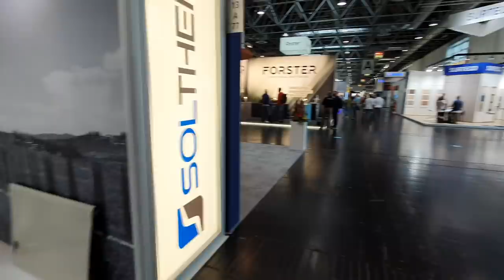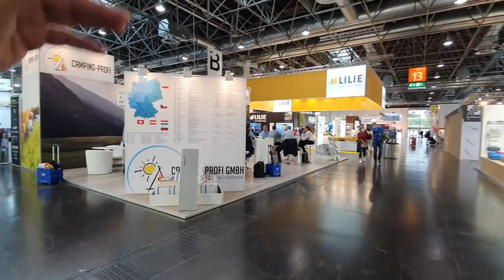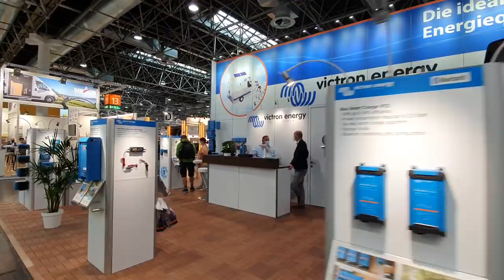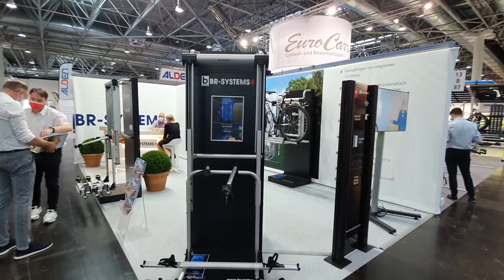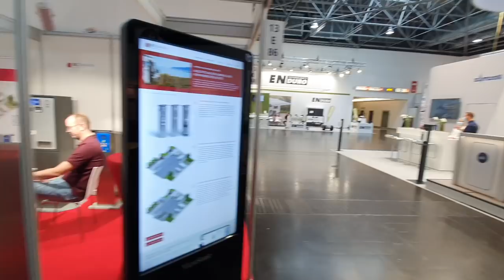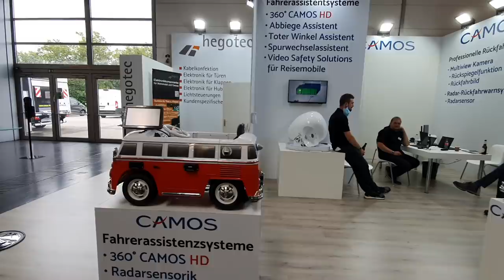RV equipment at Caravan Salon Dusseldorf, part one of two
I think that the RV equipment hall is the most interesting of all at Caravan Salon.  Much of the RV equipment shown here can be added to most motorhomes and campervans and provides a great deal of support to vanlife.  This is a quick walk through the equipment hall but more can be done in greater depth in the future if desired!

In my YouTube channel, I present reviews of recreational vehicles.